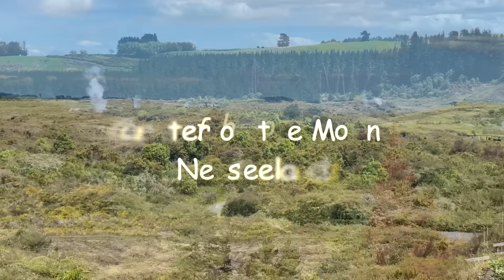Aufstiegsenergien und 2 Supervollmonde im August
🙏 SPENDENKONTO 🙏
IBAN: BE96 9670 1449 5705 (wähle Auslandsüberweisung, da belgisches Konto)
Kontoinhaber: Heike Michaelsen
Bank: Wise - Avenue Louise 54, Room S52; Bruessel 1050, Belgien
BIC: TRWIBEB1XXX

Meine E-Books, die z.T. wundervolle Meditations enthalten oder und zudem Gesundheitsebooks